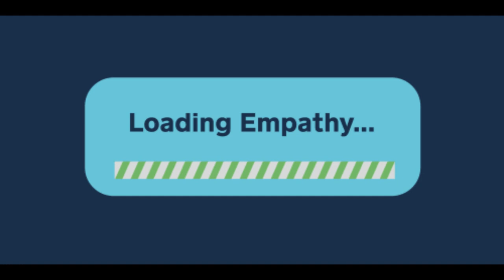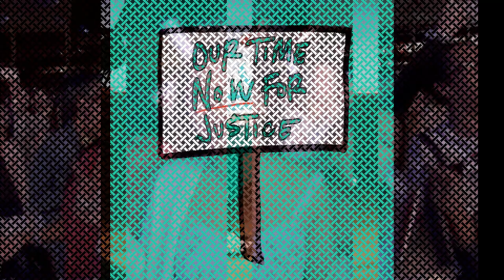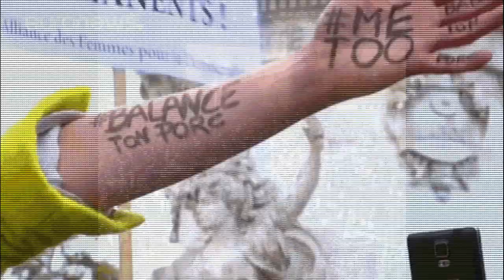There For You ( Human Culture Original Version )